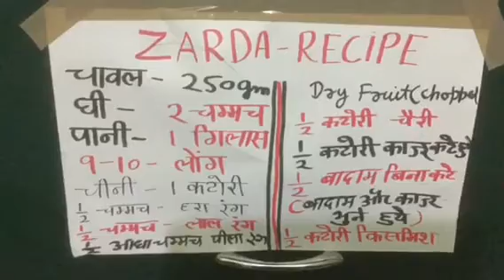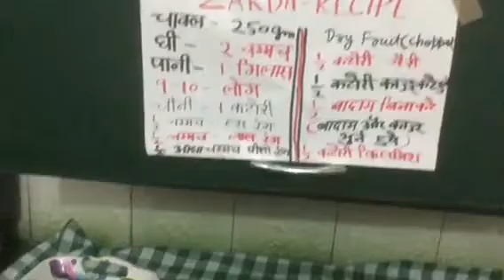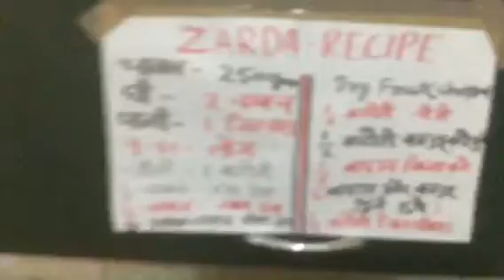ZARDA RECIPE MEETHE CHAWAL YAMMi😘😘🙏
ZARDA RECIPE-*#1 -ली. पानी 250gm चावल 2spoon ghee 8-9 colve 1glass Palani 1bowl suggar (green colour, red colour, yellow colour Nd dry fruits, cherries 🍒 almonds ,kaazu etc. ❤️🙏🌈🍒💐